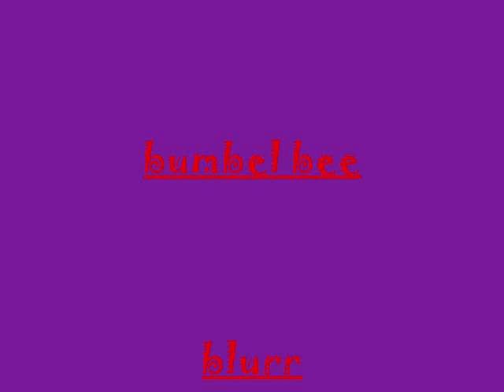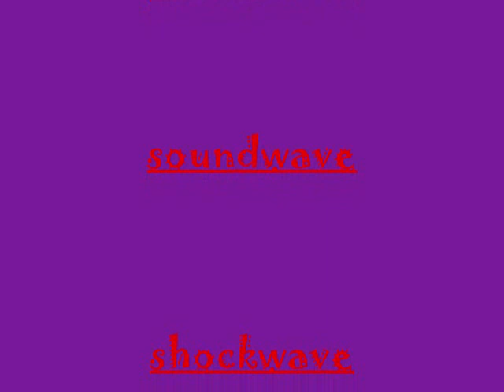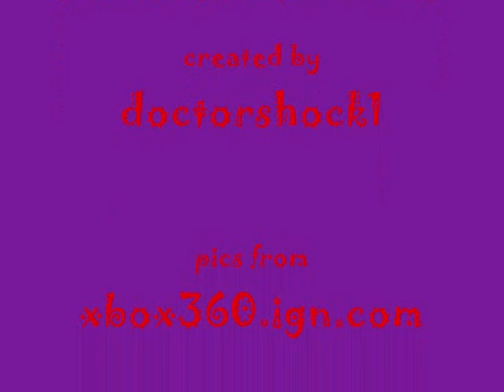transformers war for cybertron character info and pics 0001